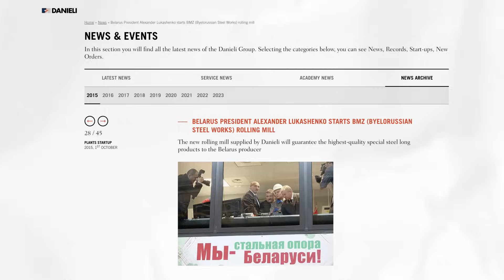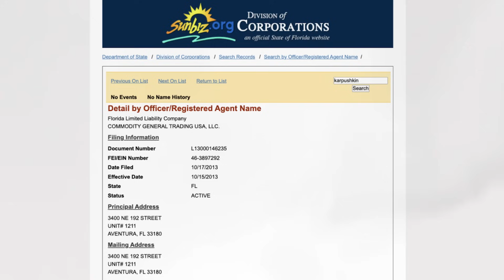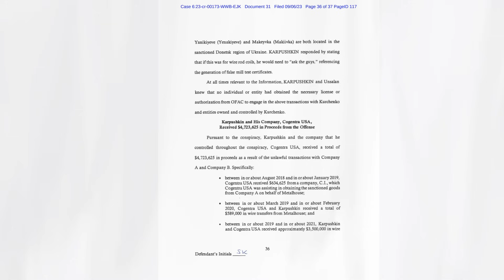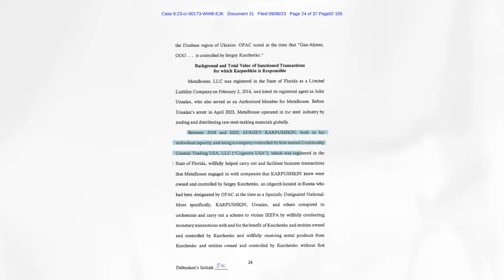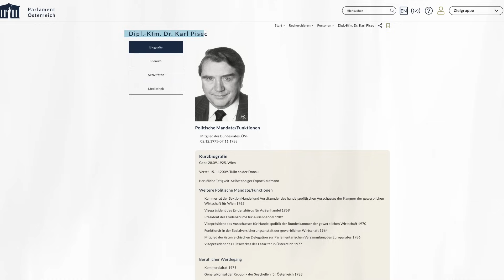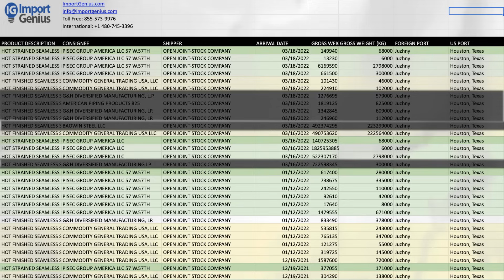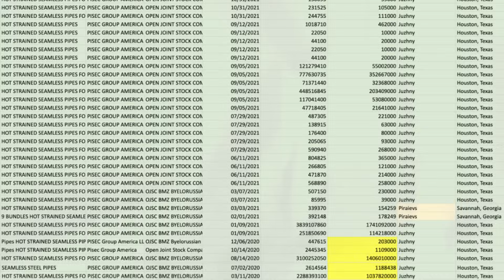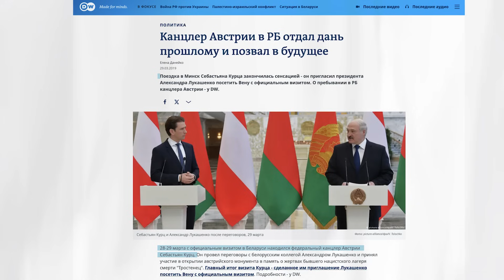Как на БМЗ наживаются австриец и беларус из США: Лукашенко опять провалил борьбу с коррупцией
Хитрозакрученная история странного бизнеса на БМЗ, когда предприятие в ущерб своих интересов ведёт странные дела с частными лицами, среди которых беларус, живущий в США, Сергей Карпушкин и австриец Карл Писец.

Почему руководство беларусского завода принимает такое решение, причем тут Сергей Курченко (ближайший олигарх экс-президента Украины Януковича), как это связано с обходом санкции и знал ли об этом Лукашенко? Ищите ответы в новом расследовании «Альянса расследователей Беларуси».

Материал подготовлен при поддержке Belarus Beehive, совместно с "Еврорадио" и "Флагштоком". Международный ментор | Максим Савчук | СХЕМИ

00:00 - как Запад помог построить БМЗ
01:41 - поставки в США и странные изменения после 2020 года
03:10 - беларус Сергей Карпушкин, обход санкций и срок в США
06:07 - как БМЗ обходит санкции через Карпушкина
08:56 - Карл Писец - австриец, торгующий с режимом Лукашенко
12:11 - странный бизнес БМЗ и Писеца в Польше и других странах
16:08 - режим Лукашенко покрывает параллельный бизнес БМЗ

«Альянс расследователей Беларуси» можно поддержать по ссылкам ниже:

Bitcoin: bc1qyr365v0y6mgzljldhyfu5gx9nwemylfzzrh0zc